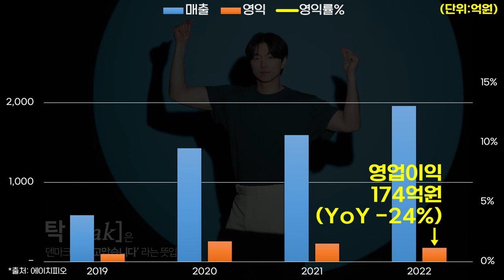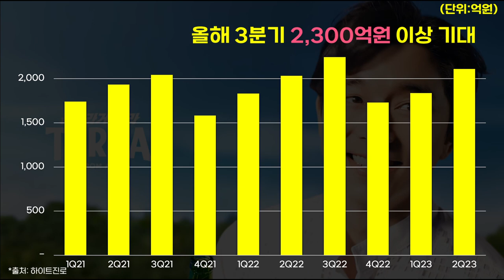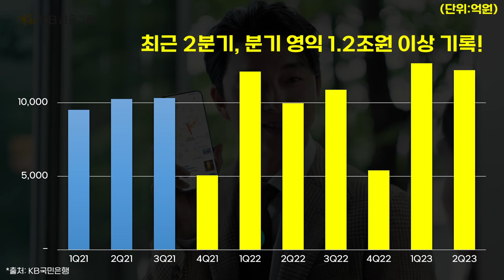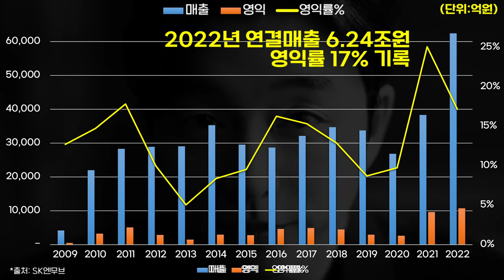0735 🧑공유 Gong Yoo 기업별 광고효과(2023년) ft.SK엔무브,KB국민은행,동서식품(맥심카누),하이트진로(테라),F&F(디스커버리익스페디션),덴프스,톰포드뷰티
*출처: DART, Socialblade, 각사 외 종합
*단위: 억원 또는 조회수
*대상기업: 2023년 공유를 광고모델로 발탁한 기업 (일부 기업은 제외 되었을 수 있습니다.)